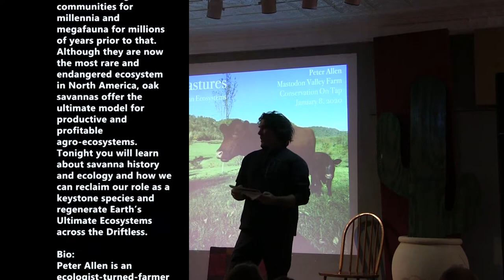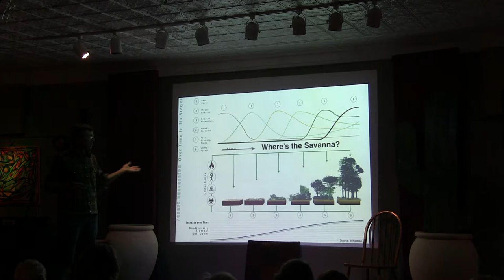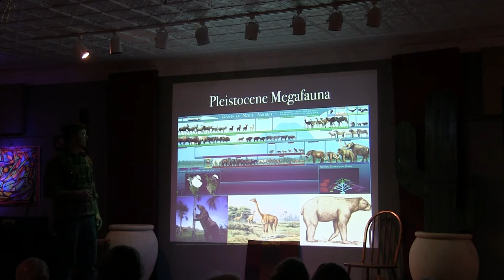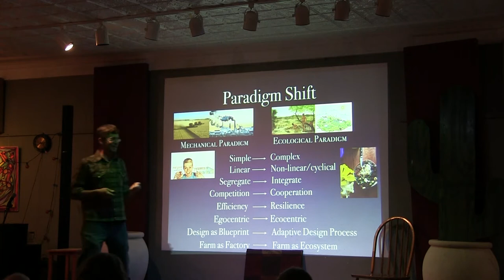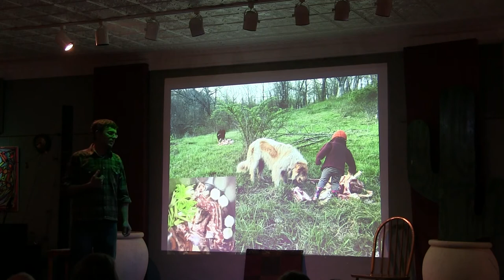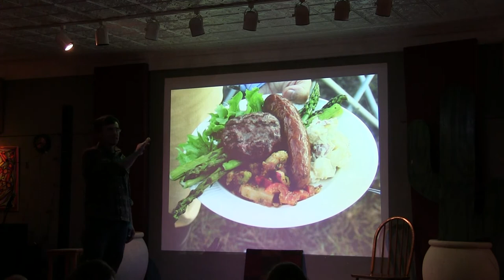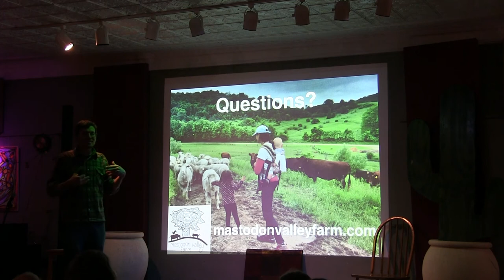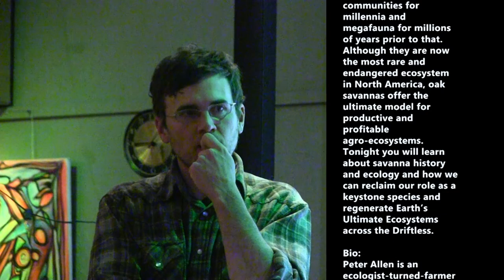VSN Conservation on Tap January 8 2020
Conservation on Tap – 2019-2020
Valley Stewardship Network

Wednesday, January 8
Savanna Pastures - Regenerating Earth’s Ultimate Ecosystems
Peter Allen, Mastodon Valley Farm

Oak savannas were the dominant ecosystems across much of North America including the Driftless for millions of years.  Of prairie grasslands with scattered fruit and nut trees and shrubs, savannas were the most diverse, functional, and productive ecosystems on this continent. They nourished indigenous communities for millennia and megafauna for millions of years prior to that. Although they are now the most rare and endangered ecosystem in North America, oak savannas offer the ultimate model for productive and profitable agro-ecosystems. Tonight you will learn about savanna history and ecology and how we can reclaim our role as a keystone species and regenerate Earth’s Ultimate Ecosystems across the Driftless.

Bio:
Peter Allen is an ecologist-turned-farmer who runs Mastodon Valley Farm, a 220-acre regenerative farm near Viola, WI. Using the historic oak savanna as a model, Peter has planted over ten thousand fruit and nut trees and shrubs, converted over 40 acres of cropland into native tall grass prairie, and rotationally grazed herds of cattle, sheep, goats, hogs, and poultry across their steep, wooded hillsides, ridge-top fields, and lush valley pastures. Peter also builds timber-framed buildings from his valley’s trees and lives in an off-grid timber-framed homestead with his wife Maureen and their
two children.